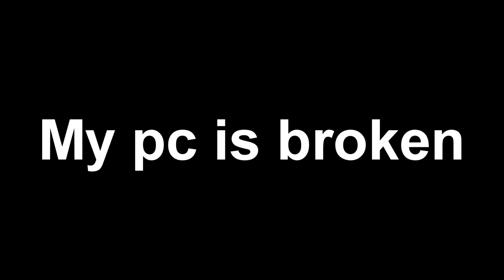The State of BTD Battles in 2020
WARNING: opinions :)

I recorded this audio a while ago, maybe even in 6.8 and sent it to NoMunnies. After sitting on it for a while I decided to not to do anything with it but now that my pc is broken I felt like it was a perfect time to put it out anyways. Honestly I can't even remember what I said and I'm not going to bother time stamping it but I would like to look back on this video come 2021 and see if my thoughts have changed at all, although I doubt it.

Merry Christmas if you celebrate it and may 2021 be less atrocious. Be prepared for more content not coming your way because fuck a upload schedule.

"Huh what i blinked and the vid ended 💀👽" (Hasanchow69)

Also I forgot that, when I record gameplay, I have to Tab out instead of not being fullscreen so enjoy the changing aspect ratio :)